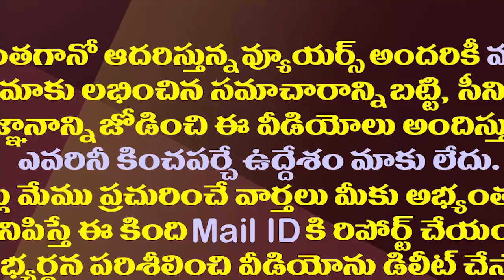టీడీపీ ప్రముఖుడి నుంచి వైసీపీకి ఎలక్షన్ ఫండ్| TDP Prominent Leader Provided Election Fund For YSRCP